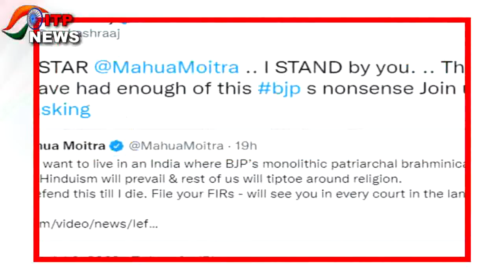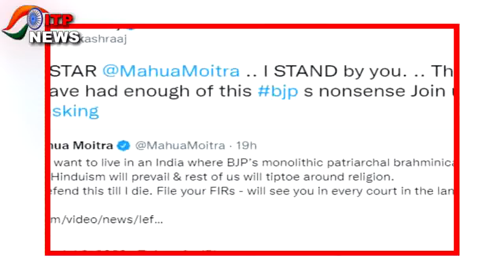Movie Kaali के Poster विवाद पर 3 बड़े दिग्गजों का बयान..? | जाने किसने और क्या कहा....